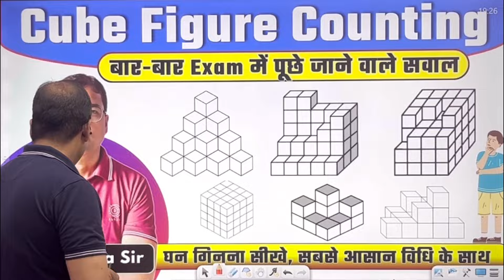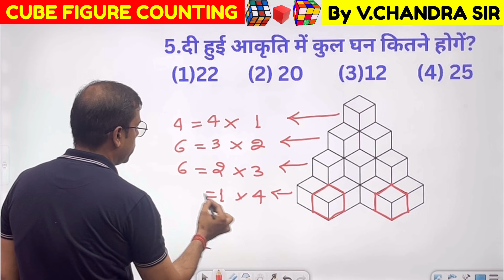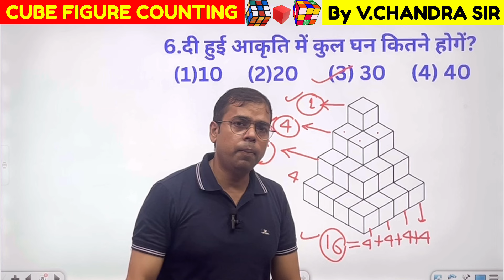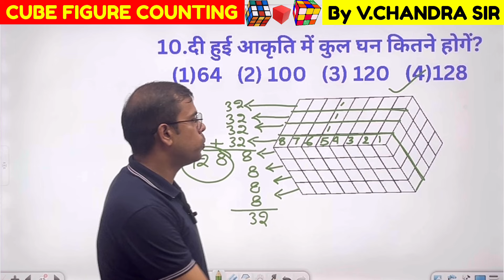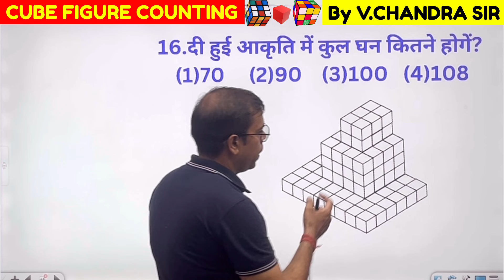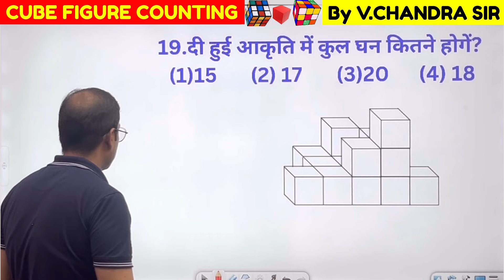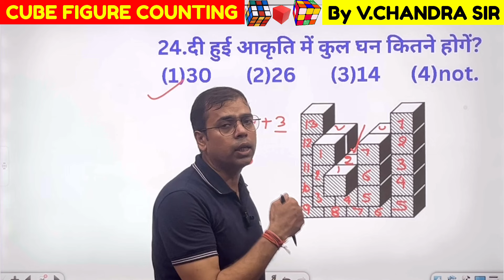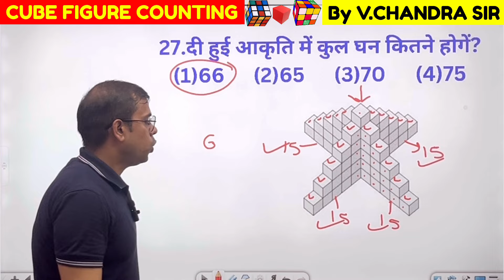Cube Figure Counting For Uppolice Exam 2024 |cube counting figure question 2024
Cube counting |uppolice exam2024 cube counting question
घन को कैसें गिनें?|| cube figure counting magic tricks#cube counting#figure counting

👉RAILWAY - [ntpc, loco pilot, group D , Rpf constable,  Rpf SI]
👉UPSSSC- [ VDO,Junior Assistant, Lower PCS, लेखपाल,  patwari]

Square counting reasoning
counting square reasoning tricks
fast square counting tricks
easy counting square tricks
reasoning tricks
reasoning tricks for banking exams
reasoning tricks for ssc chsl 2021
reasoning tricks for sbi clerk
reasoning tricks for ssc cgl
reasoning tricks for ssc gd
reasoning tricks for ssc mts
reasoning tricks for ssc je
reasoning tricks for bed entrance exam
reasoning tricks for airforce y group
reasoning by deepak sir
reasoning by piyush varshney
reasoning by arun sir
reasoning by pulkit sir
reasoning by pulkit sir upsi
reasoning by sahil sir
reasoning by utkarsh classes
reasoning by puneet sir
reasoning by priyal mam
reasoning by preeti mam
reasoning upsssc pet marathon
reasoning upsssc pet exam
reasoning upsssc pet exampur
upsssc pet classes
reasoning by upsi
non verbal reasoning by deepak sir
non verbal reasoning by piyush varshney
non verbal reasoning by pulkit sir
non verbal reasoning by parmar sir
non verbal reasoning by arun sir
non verbal reasoning by priyal mam
non verbal reasoning by preeti mam
non verbal reasoning by staticपाठशाला
non verbal reasoning tricks
competition reasoning
competition reasoning question in hindi
reasoning competition question
reasoning competition exam
competitive reasoning
competitive reasoning tricks
competitive exam preparation
Square puzzle solution
Square puzzle reasoning
Square puzzle
Square puzzle answers
Square reasoning tricks
Square reasoning questions
Square puzzle box
Square reasoning
counting of rectangles
easy reasoning tricks
counting reasoning
figure counting reasoning square
figure counting reasoning tricks
find no of square
find figures reasoning
total no of square
square reasoning tricks
square counting figures reasoning
counting figures reasoning ssc cgl
counting figures tricks
counting figures
counting of figures ( reasoning)
counting of figures tricks
counting of figures ( reasoning) square
counting of squares in reasoning
fast square tricks
counting figures
reasoning
counting figure
reasoning tricks
counting of figures
figure counting
figure counting reasoning best trick
counting figure tricks in reasoning
counting figure ssc
counting figure sort trick
reasoning counting figures trick
counting figures reasoning tricks
counting figure best trick